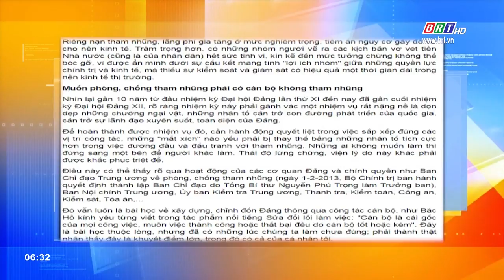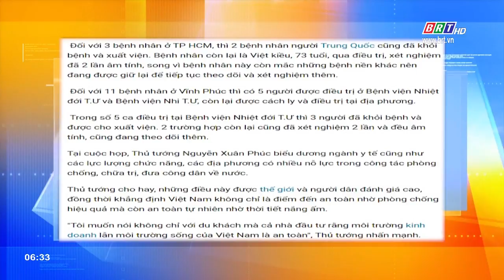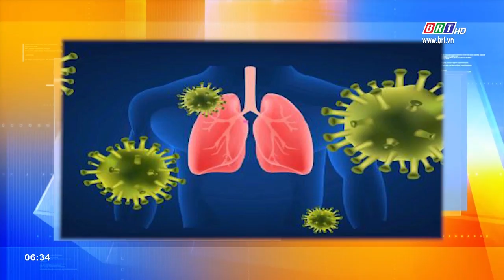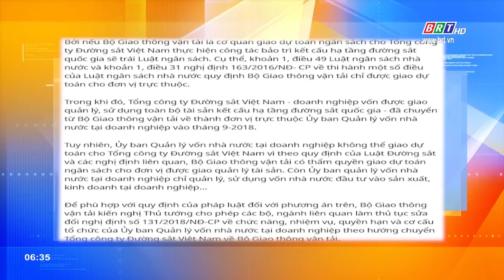Tiêu điểm báo chí 18/2/2020